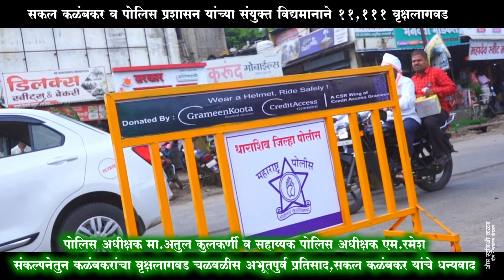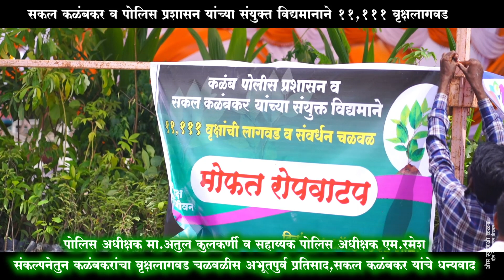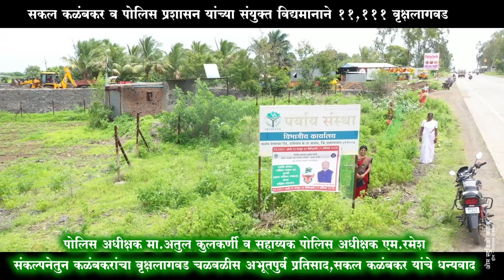11,111 -Tree Plantation at Kalamb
On 5th Aug, 2023, 11,111 -Tree Plantation at Kalamb. All citizen groups, NGOs, NCC, Student volunteer planted 11,111 trees in record 11 mins at 11.11 am along road side in Kalam city, Dharashiv/Osmanabad.
All trees have tree guard and regular maintenance- watering is going on